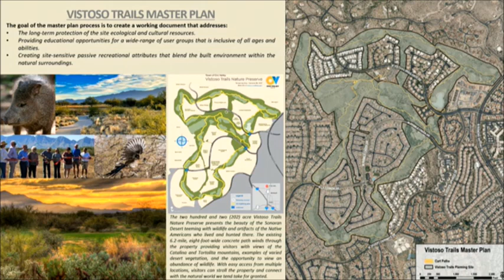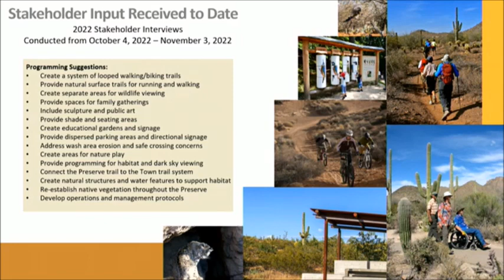Master Planning for Vistoso Trails Nature Preserve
Sites Southwest seeks community input for the Preserve.